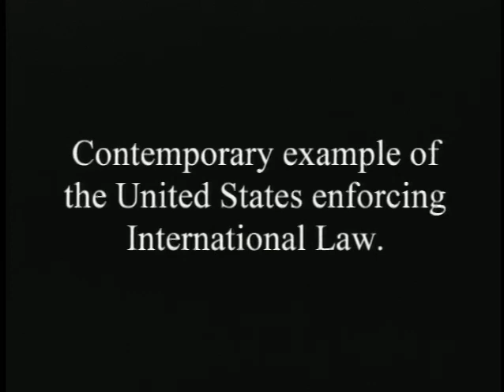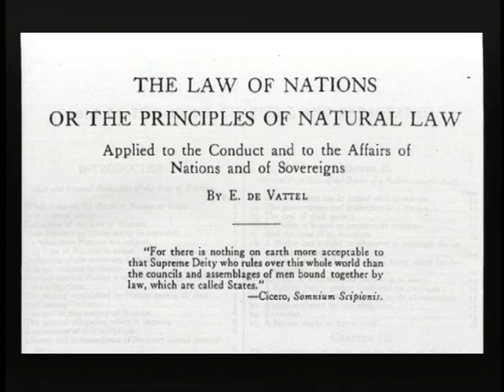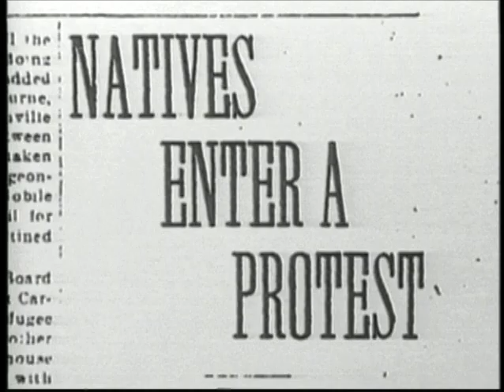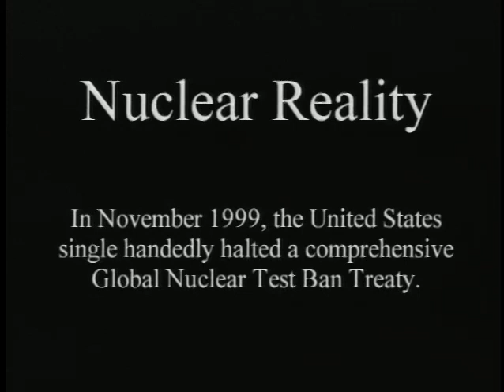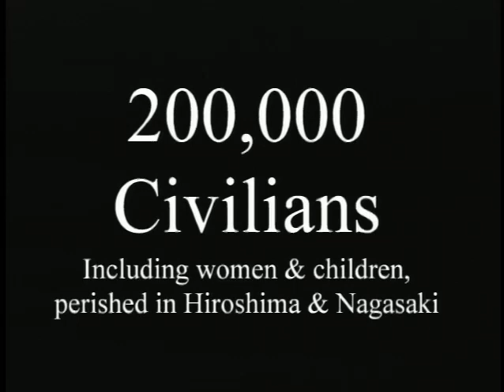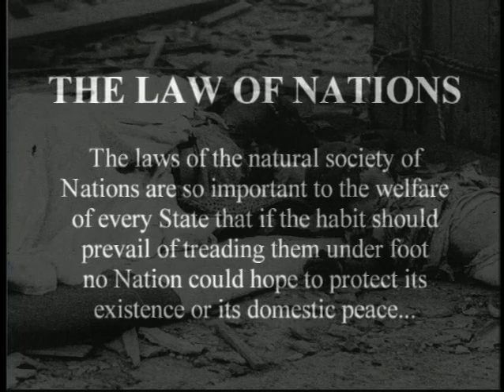13 of 15 The United States of Hypocrisy - Hawaii, Tibet of the Pacific - 2001 Ken O'Keefe